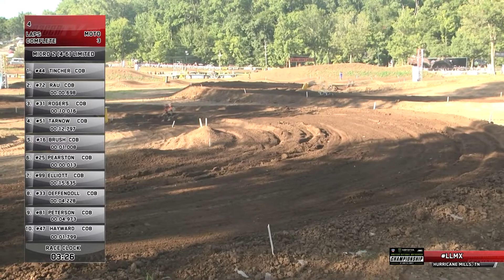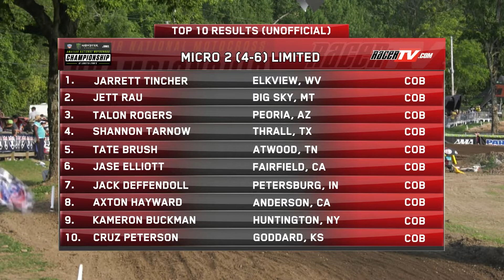2022 Loretta Lynn's Remastered - Micro 2 (4-6) Limited Moto 3